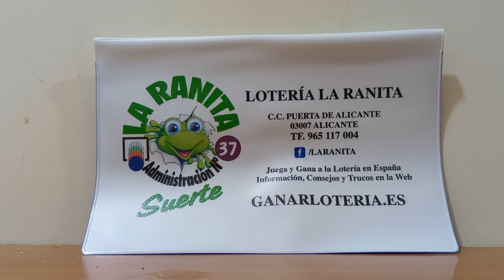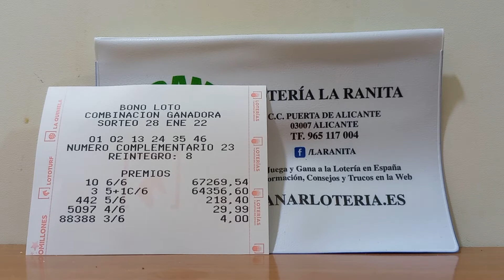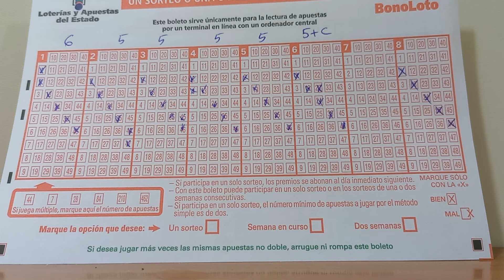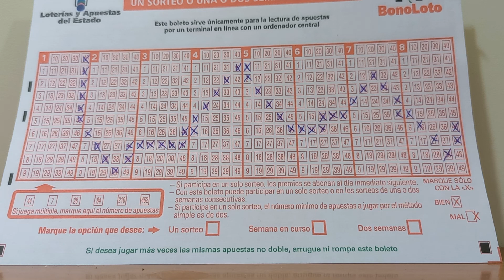La combinación ganadora de Bonoloto que nunca debes hacer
A pesar de haber salido ganadora de primera categoría, te explicamos por qué esta combinación de Bonoloto o Primitiva no deberías de hacerla nunca.